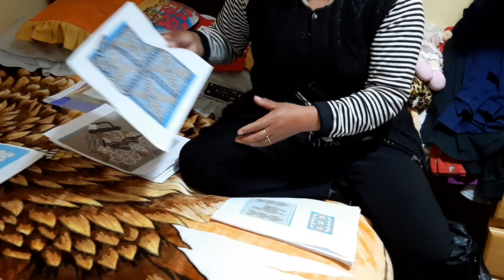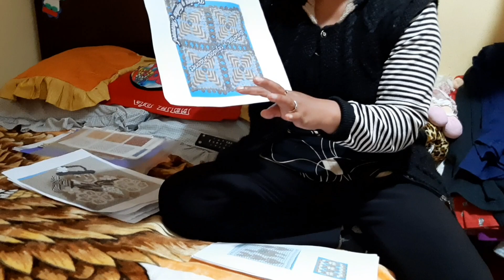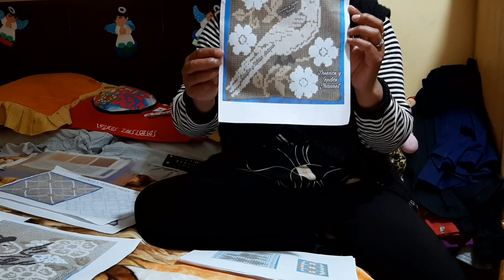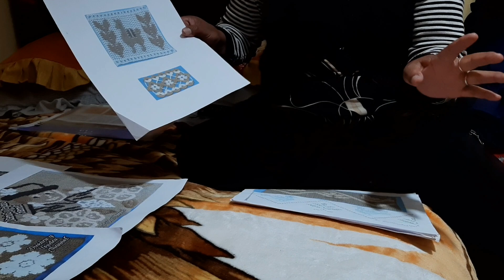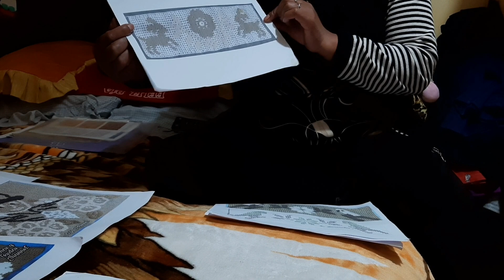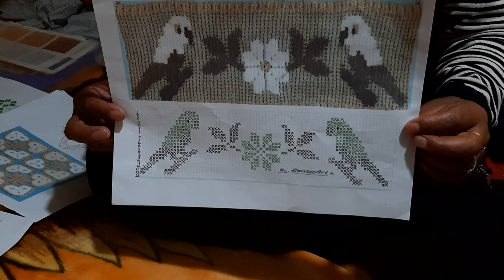DISEÑOS DE CORTES ,RANDAS Y ALGUNAS CENTRALERAS ||MANTAS DE ALPACA